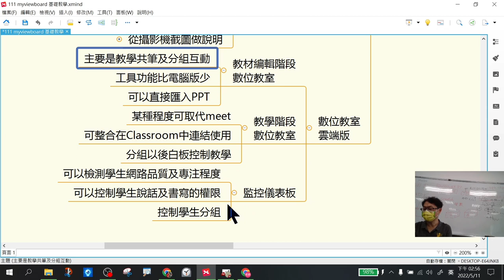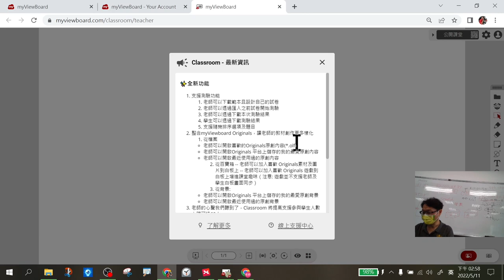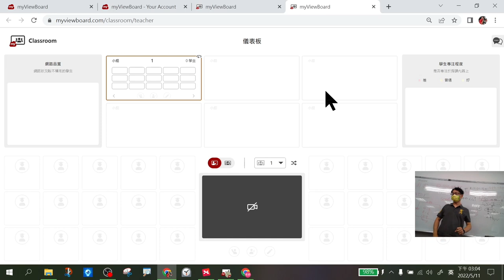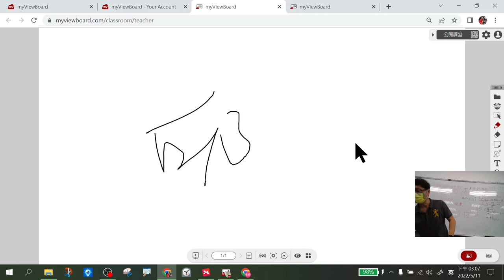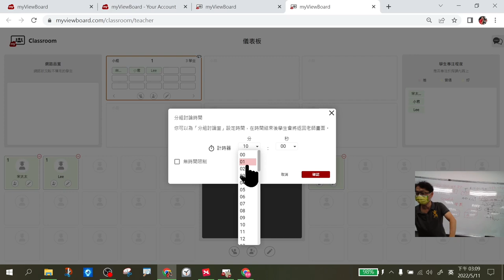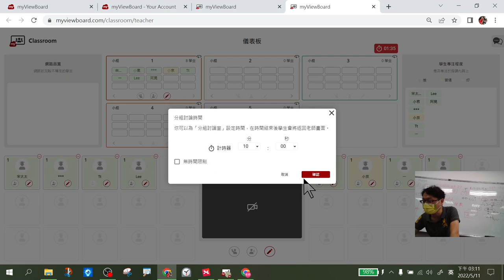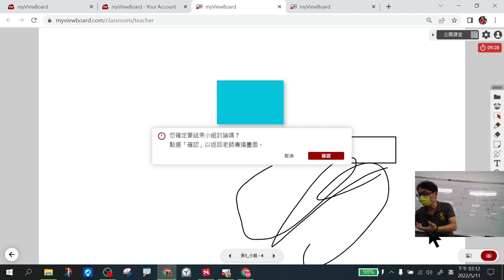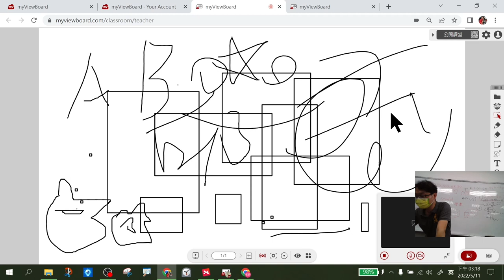1110511_遠距教學工具分享(明禮場) _12遠距數位教室myviewboard簡介